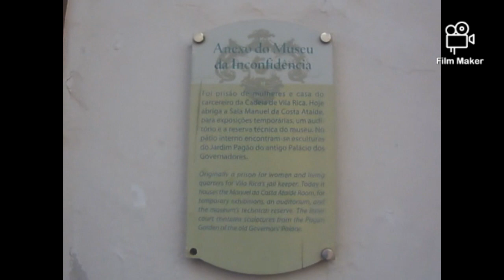Ouro Preto - MG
Breve passeio por Ouro Preto - MG